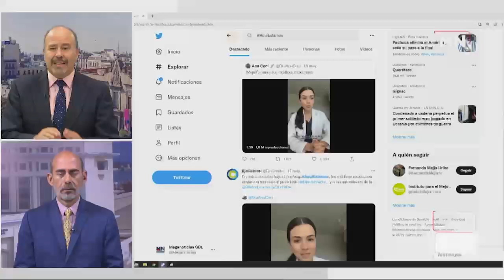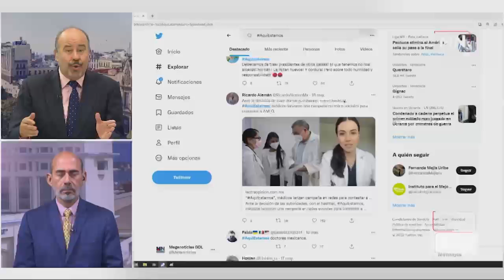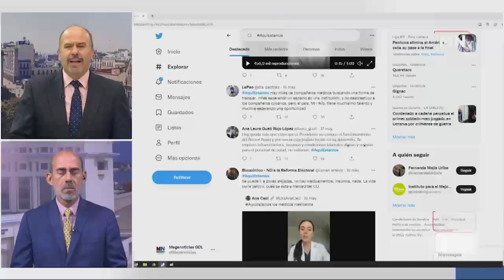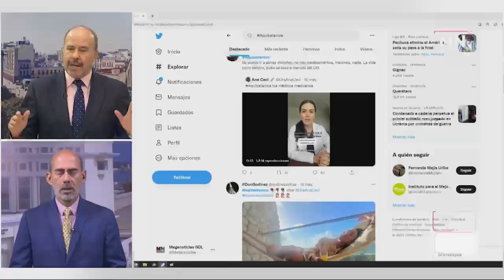Contratación de médicos extranjeros molesta al Presidente... "al carajo los que no estén de acuerdo"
Debate sobre la mesa... con Raúl Frías Lucio y Eduardo Manzanares